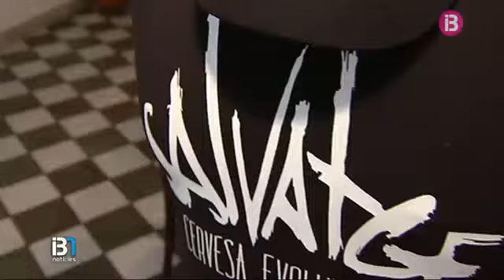Lluís Albert Seda - Salvatge, cervesa evolutiva